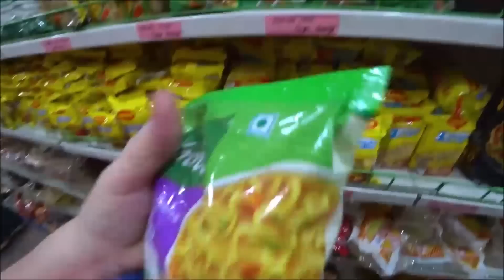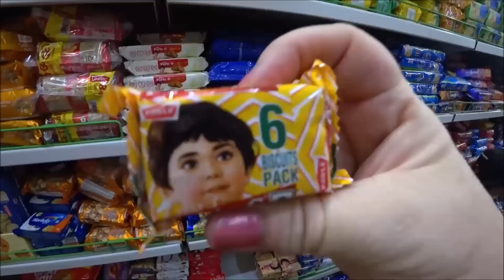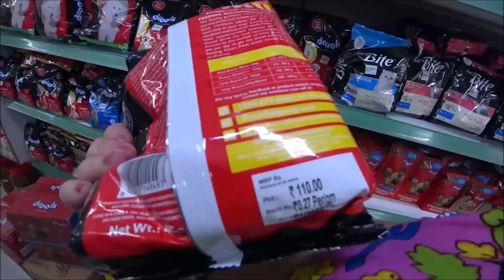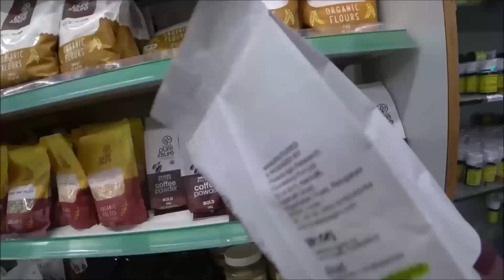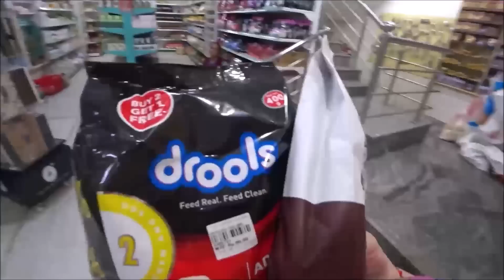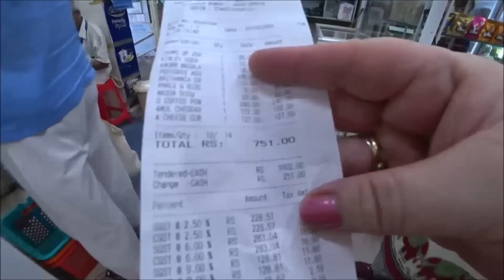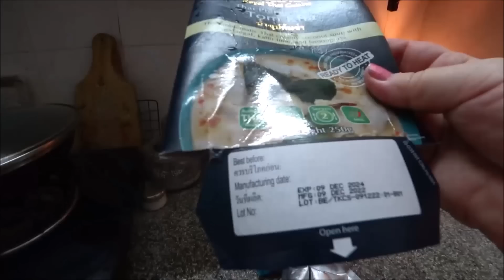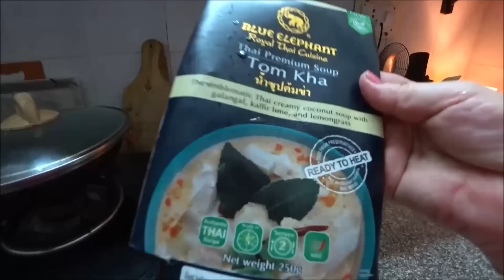125. Заскучала по тайской еде. Шопинг в Саи Базаре. Путтапарти. Индия 2023.